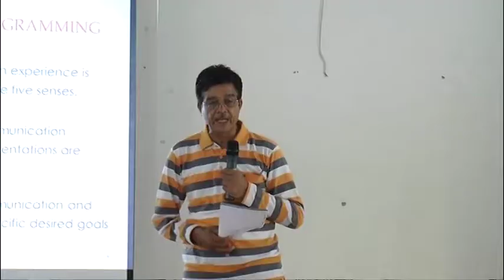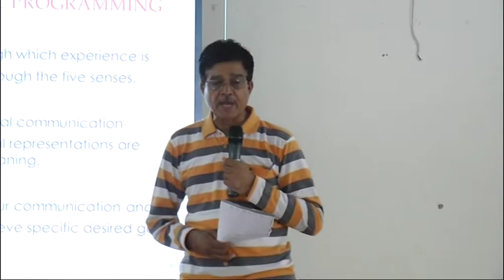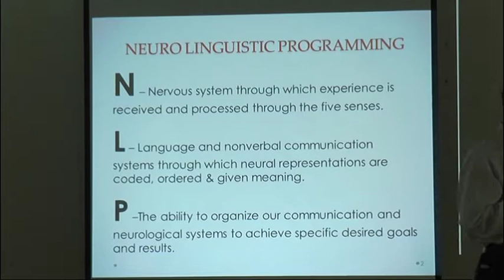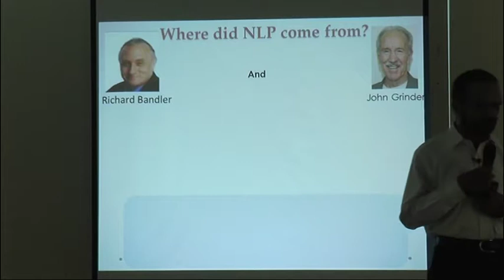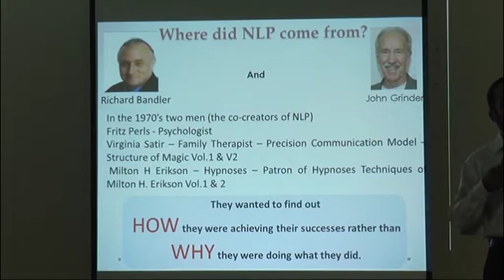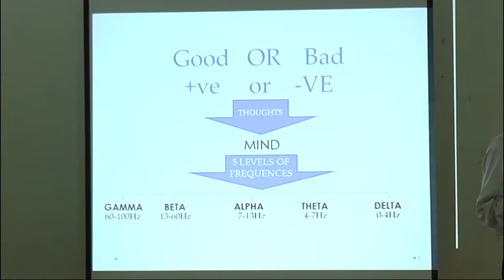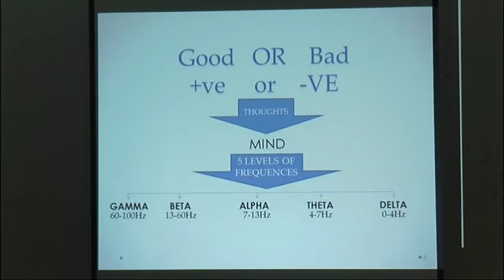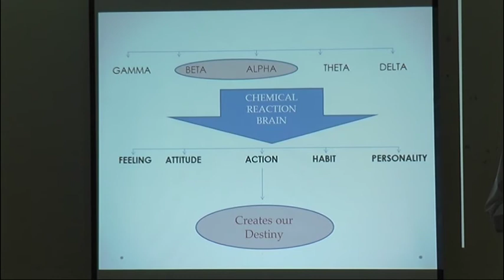KICT M. Younus - NLP PART 1 KHI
NLP Session by Muhammad Younus: this session has been done in 2016 kokan park community hall